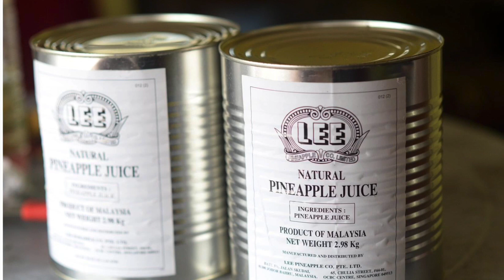Ladang Nenas Kampung Sungai Mata Kota Samarahan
Ladang Nenas di Kampung Sungai Mata Kota Samarahan Sarawak